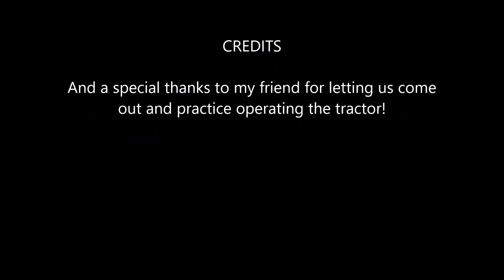The Pond Project - 2019 Kioti CK2510 HST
During the process of helping a friend cut out a pond, my wife wanted to operate the backhoe.